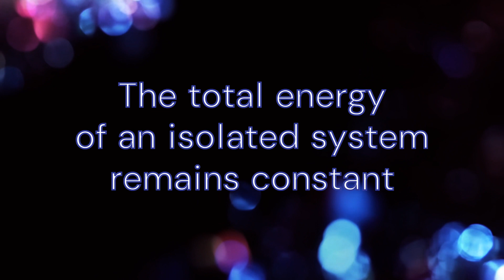Bhagavad Gita and modern Science | soul and energy |sanatan dharma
Bhagavad Gita to modern Physics | soul to energy | sanatan dharma | Rigel

Relating the topics of bhagavad gita to modern physics, showing the similarity of the concepts which are need to be understood. Here soul(atma) is related to the energy in physics which is neither created nor destroyed.

sanatan dharma
sanatan dharma status
sanatan
sanatani freez
sanatan dharm kya hai
sanatan dharma attitude status
god of all world
god krishna
god krishna  whatsapp status
lord krishna
krishna
krishna soul
bhagavad gita
bhagavad gita chapter 1
bhagavad gita in telugu
bhagavad gita kannada
atma soul
atma
soul
energy
kinetic energy
potential energy
kinetic energy and potential energy
thermal energy